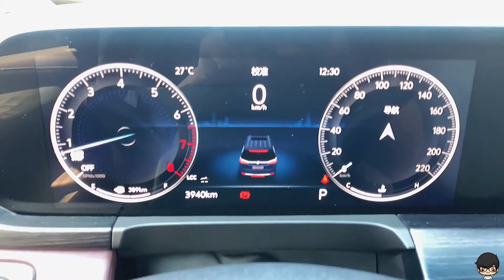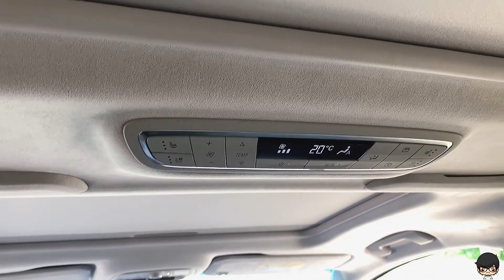2022 Buick GL8 Avenir Appearance and interior appreciation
2022 Buick GL8 Avenir Appearance and interior appreciation
Buick GL8
Buick GL8 Avenir
BUICK gl8